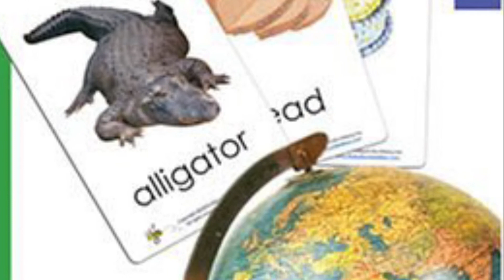Bee Smart baby vocabulary builder 1 sounds